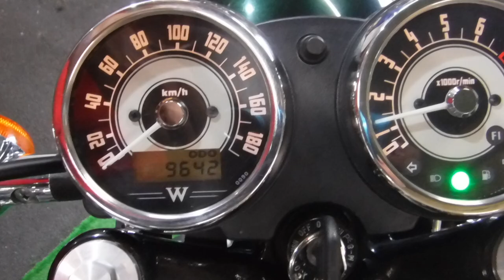W800 クラシック 2011年 中古車 W800フルノーマル車両 バイクショップ名:アウトレットバイク大阪